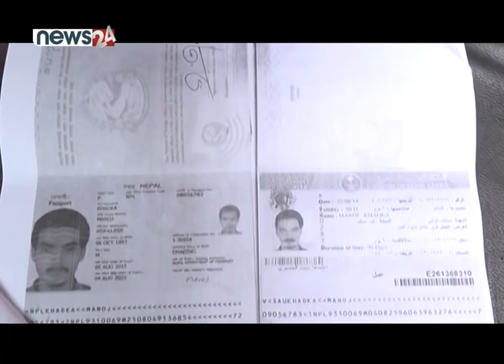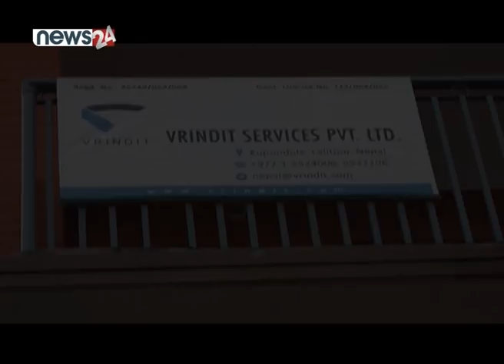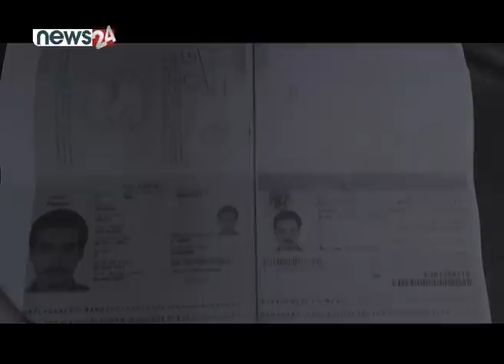परिवारको अनुमति बेगर साउदीमा नेपाली युवाको शव अन्येष्टि - NEWS24 TV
रोजगारीको नाममा लाखौं नेपालीको नियति नै बन्यो ‘कि गन बोक्न कि घन बोक्न’ विदेशिनै पर्ने । विदेशी भूमिमा लाखौ नेपाली पसिना र आँशु वगाउँदै मातृभूमिलाई रेमिट्यान्समा रमाउन लागिपरेका छन् । तर त्यही विदेशबाट बेलाबेलामा आउने खबरले भने आम नेपालीलाई आँशुको आहालमा डुबाउन बाध्य बनाउदै आएको छ ।